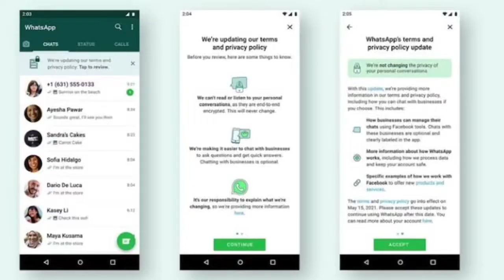is Battleground Mobile india FROM THE Tap Tap Safe OR NOT ! | is TAP TAP Safe To Download